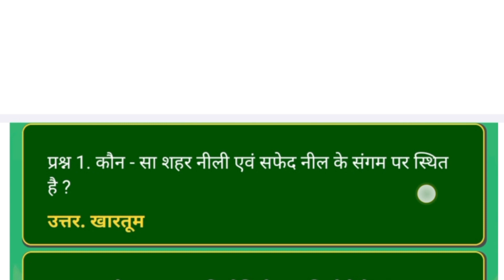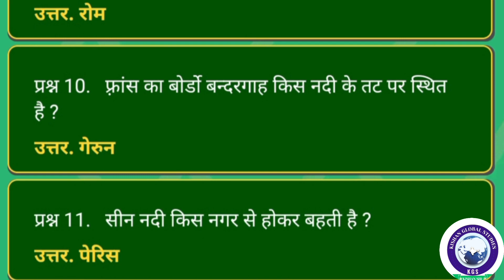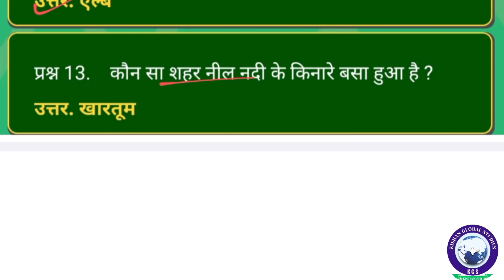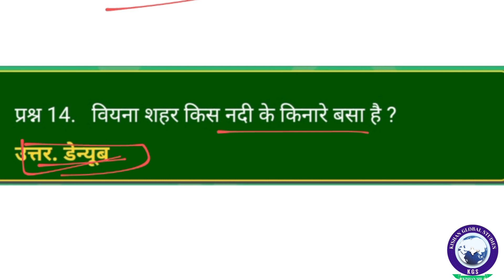Lucent Geography in Hindi || Class -10|नदियों के किनारे अवस्थित नगर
Lucent Geography in Hindi || Class -10 || Geography Lucent in Hindi || नदियों के किनारे अवस्थित नगर || nadiyon ke kinare avasthit Nagar || Lucent GK ||@kgs kishanglobalstudies geography lucent lucent_objective geographygk Nadiya ke kinare avasthit Nagar

Lucent GK geography 2023-24      geography

description

1k view
1k like

ShuBi classes

world geography 2023 lucent objective

objective lucent world geography

NCERT geography

abhaystudy geography

world geography abhaystudy

bpsc pt world geography

mp pcs geography

upsc world geography

bssc geography objective lucent

abhaystudy lucent geography

eduteriya geography

edusala geography

ssccgl world geography objective lucent

RAILWAY geography 2023

dreesti geography

objective lucent hindi world geography

UPPSC world geography

ssc GD world geography

NCERT geography

abhaystudy geography

world geography abhaystudy

mp pcs geography

upsc world geography

abhaystudy lucent geography

eduteriya geography

edusala geography

RAILWAY geography 2023

dreesti geography

UPPSC world geography

ncert geography
Lucent geography

Lucent Oneliner gk in hindi

Lucent gk

Lucent Oneliner in hindi

geography Lucent in hindi

geography gk

Geography Lucent Oneliner

geography Lucent Objective questions

लूसेंट भूगोल

Lucent bhugol

Lucent geography oneliner questions

Lucent bhugol ke questions

Lucent bhugol gk

भूगोल मास्टर विडिओ

लुसेंट भूगोल वस्तुनिष्ठ

भूगोल वस्तुनिष्ठ लुसेंट

विश्व भूगोल वस्तुनिष्ठ लुसेंट

लुसेंट विश्व भूगोल मास्टर विडिओ

world geography lucent master video

world geography 2022 lucent objective

lucent subjective gk book

lucent economics in hindi

samanya gyan

lucent geography marathon

complete geography

geography lucent in english